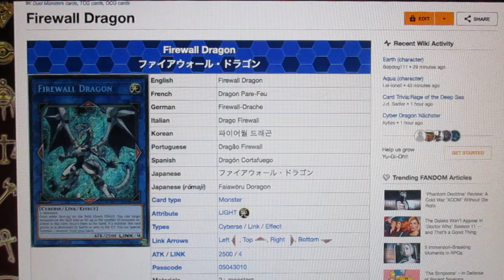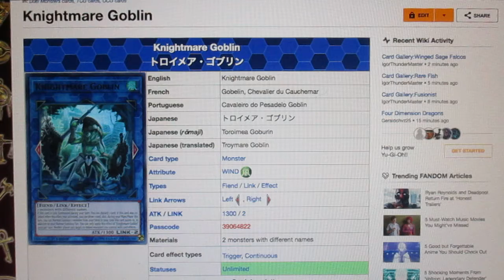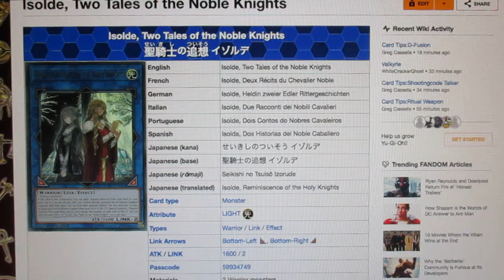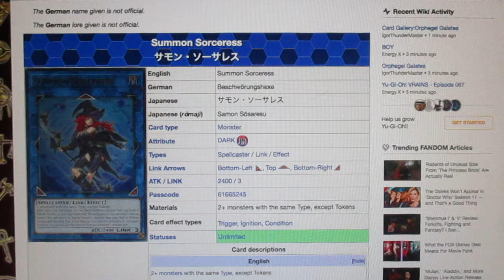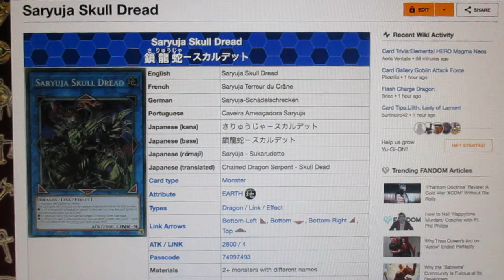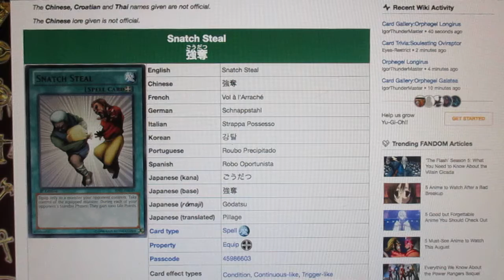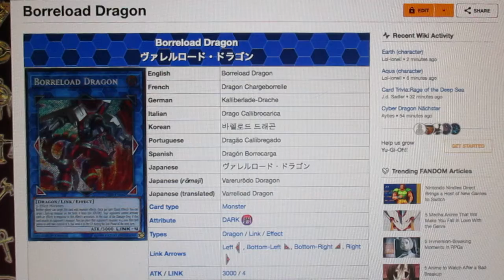Link Monster August/September 2018 banlist analysis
What link monsters will be hit on the upcoming TCG banlist? I breakdown the top 6 link monsters that are on the minds of every player.